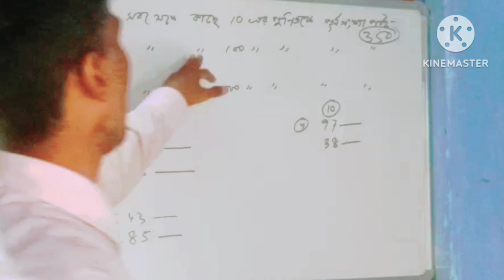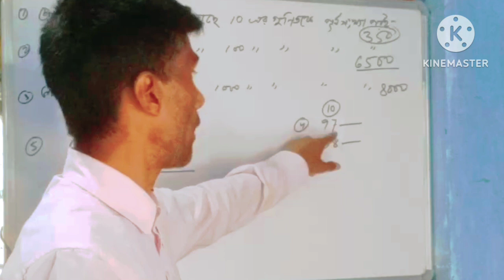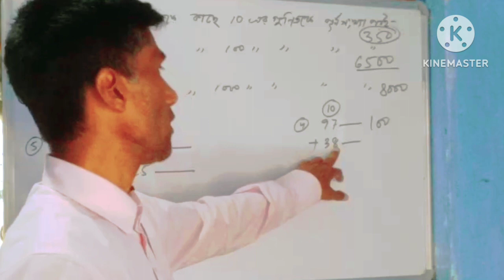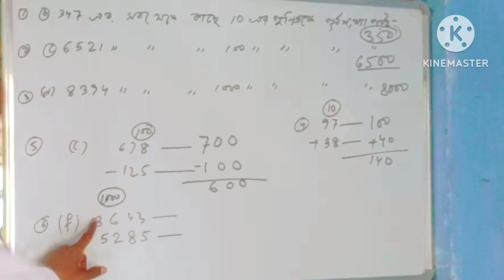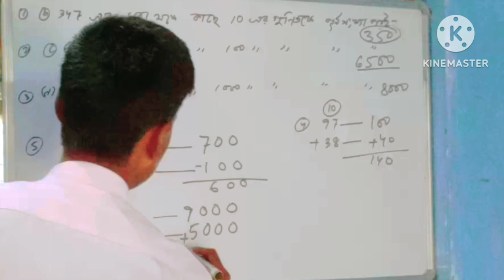CLASS 6 MATH KOSHE DEKHI 3 //ষষ্ঠ শ্রেণির গণিত কষে দেখি 3//WBBSE CLASS 6 MATH KOSHE DEKHI 3//